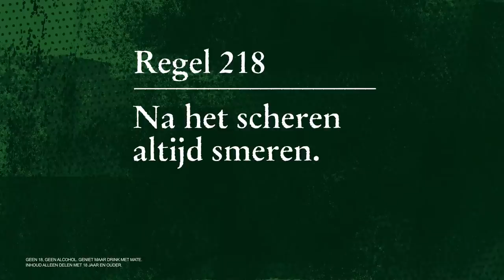William Lawson's - Moisturiser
Regel no. 218: Verzorg altijd nauwkeurig je huid.

De Highlander doet alles op zijn eigen manier. No Rules, great scotch.